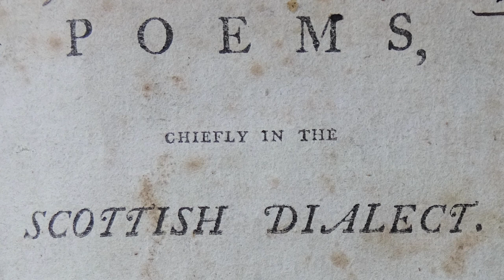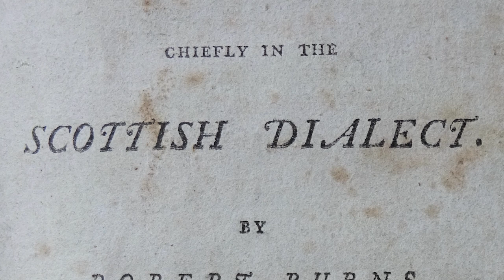3 Facts About Robert Burns That May Surprise You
With Burns night upon us, what’s 3 facts about Robert Burns that may surprise you? Firstly, Burns was a massive hit in Russia. He even became known as the people’s poet of Russia. His poems were translated into Russian during the Imperial period and into the Soviet period. In 1924, a new Russian translation of Burns work sold an astonishing 600,000 copies. In 1956, Burns even featured on a Soviet stamp.

Secondly, when Burns was in financial difficulties after not making a success of farming, he was on the verge of moving to Jamaica to work on a sugar plantation as a book keeper or assistant overseer of slaves. To fund his passage overseas and raise funds in general however, he was encouraged to publish his poems by a subscription model.

He comprised his Scots poems into a volume and sent it off to John Wilson, a Kilmarnock printer. On the 31 July 1786, John Wilson published Poems, Chiefly in the Scottish dialect by Robert Burns, known as the Kilmarnock volume. It sold for 3 shillings. It was an instant success, so much so that the Jamaica move never happened, as Burns made money off his great passion. He moved to Edinburgh instead.

Thirdly, Burns fathered 12 children by four women, including 9 with his wife, Jean Armour. Initially, Burns reputation as a womaniser was so bad that Jean’s father initially forbade it, but they finally got married in 1788. 3 of their 9 children survived infancy.

Burns, a man who died at the tender age of 37 in 1796, is still celebrated across the world over 200 years after his death, which speaks to the quality of his work.

Sources:

BBC - How could Robert Burns have considered a career in the Caribbean slave trade?

Herald, Burns Night 2023: Robert Burns poems, songs and other facts